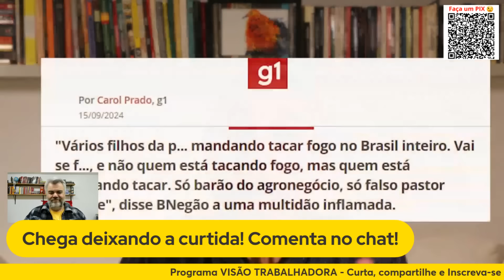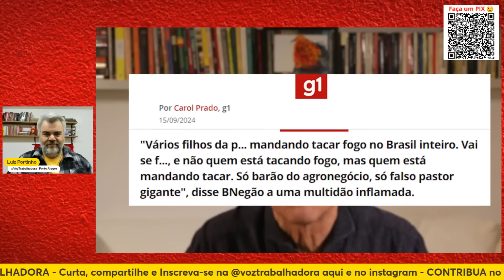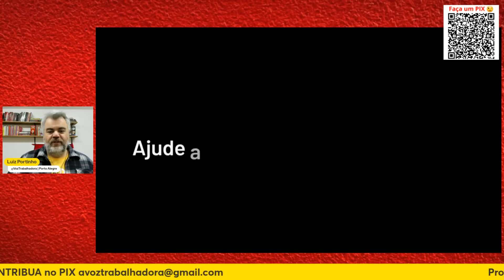BOB FERNANDES - DATENA, MARÇAL, BOULOS, LIRA, QUEIMADAS E KRENAK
Bob Fernandes analisou: Datena pira e dá cadeirada no cafajeste Marçal. Krenak: “Fogo não é só crise climática, é violência”. Luiz Portinho repercutiu no programa Visão Trabalhadora. Confira.